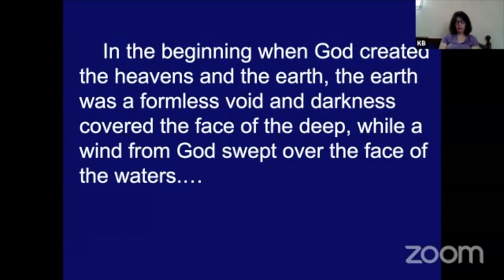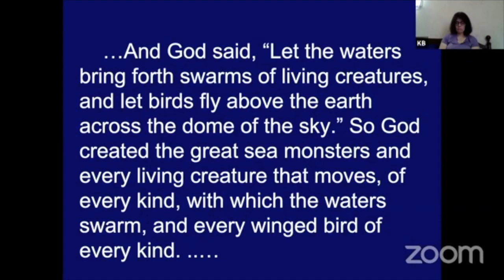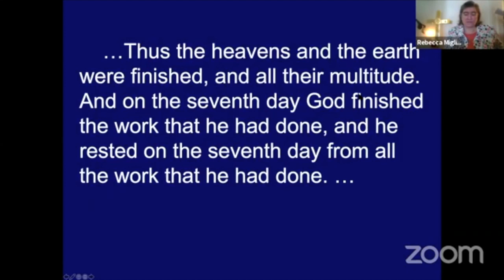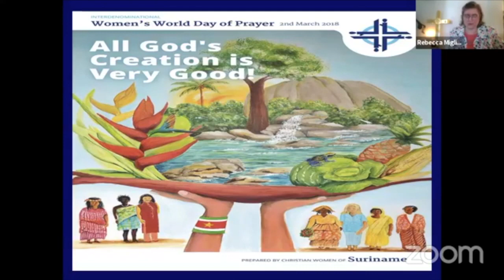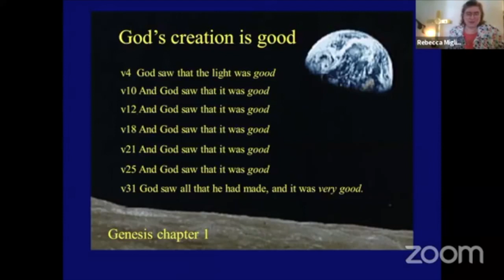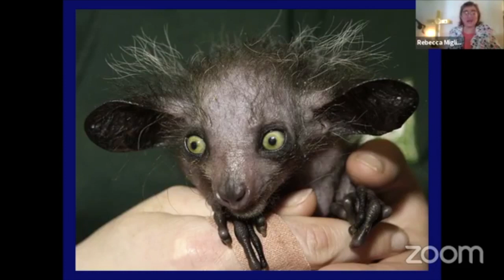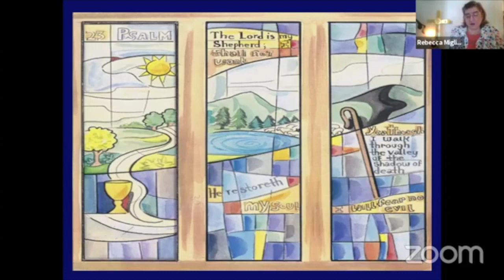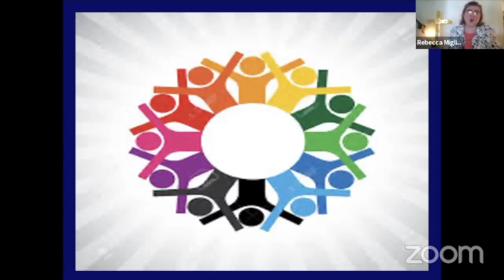Beginnings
Rev. Rebecca Migliore's sermon "Beginnings."